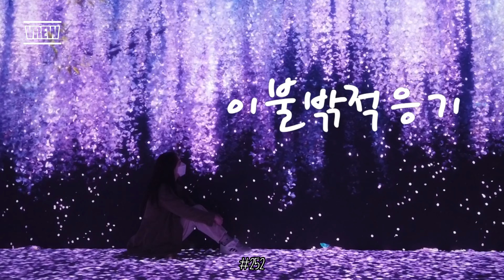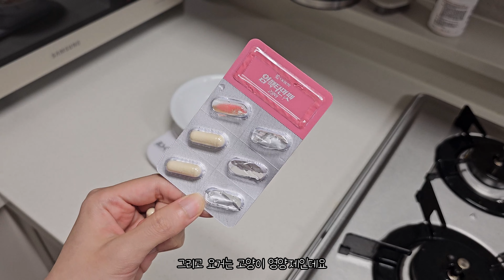랑이의 건강검진 일기 / 고양이 건강검진 [ 이불밖적응기#253 ]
연말~연초에 걸쳐서 랑이는 건강검진을 마쳤습니다!
다행히도 랑이는 건강한 상태입니다.

유전적으로 있는 심장병을 확인했고, 예상하지 못한 심한 관절염이 있다는 것을 알게 되어 지금부터 잘 관리하려고 합니다.

랑이는 길냥이 출신으로 정확한 나이는 모르지만 11살은 넘은걸로 예상하고 있어요. 그것보다 조금 많을지도 모릅니다.

처음 봤을때도 거의 갓 성묘가 되었나..? 하는 정도였는데, 내 아기 냥이였던 랑이가 심한 관절염에 노령묘의 범위에 들어섰다는게 아직도 실감이 안나네요 ㅠㅠ

앞으로도 랑이의 일상이 행복하도록 많은 노력을 하겠습니다.

인스타그램에 사진도 업로드 합니다!